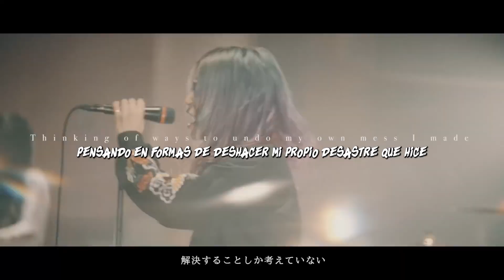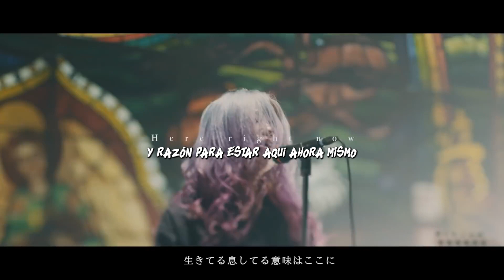Dizzy Sunfist Into The Future Sub Español - Official Music Video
Video y Música propiedad de DIZZY SUNFIST y CAFFEINE BOMB RECORDS, difundido solo para fines de entretenimiento (no comerciales).

Si te gustó, revisa más canciones en el canal oficial de CAFFEINE BOMB RECORDS: